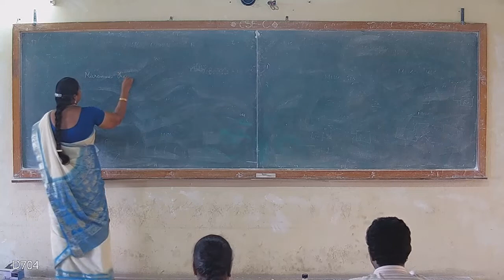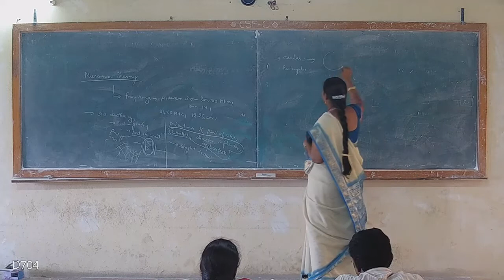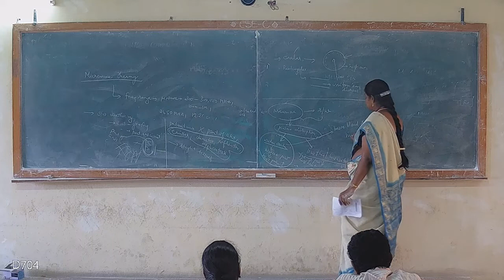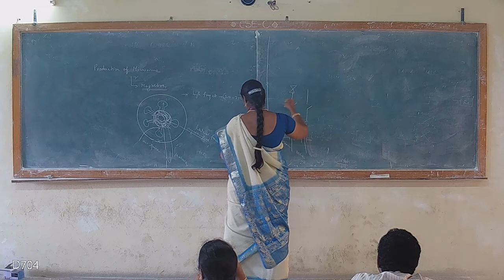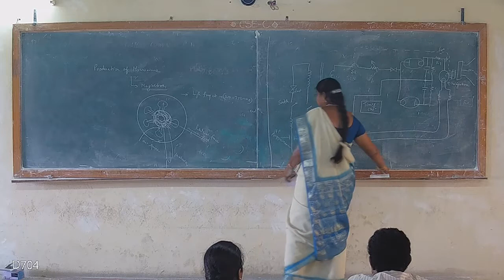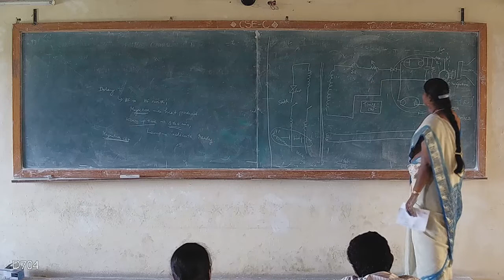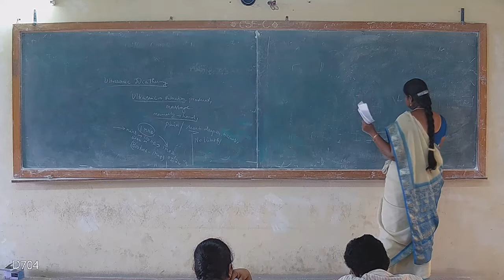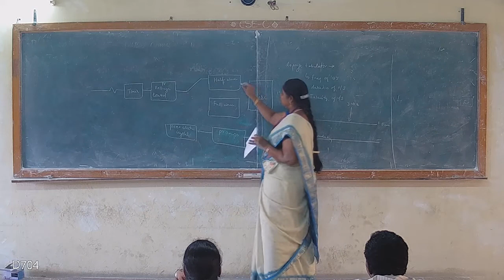Microwave And Ultrasonic Diathermy Unit